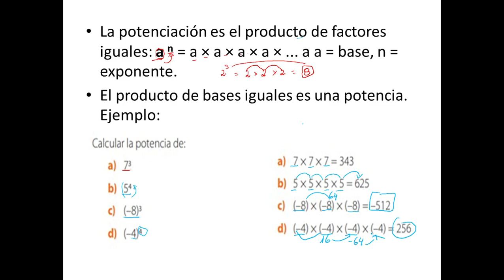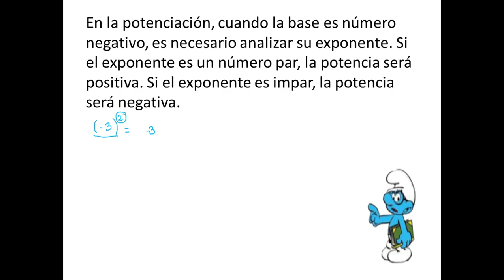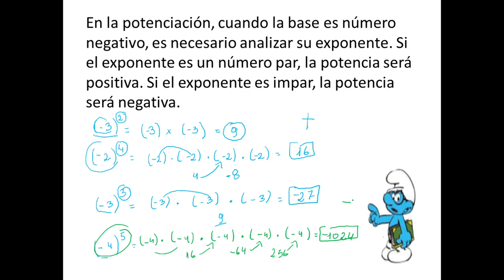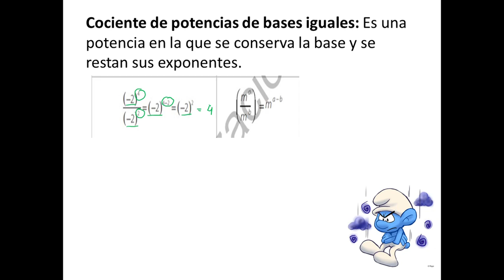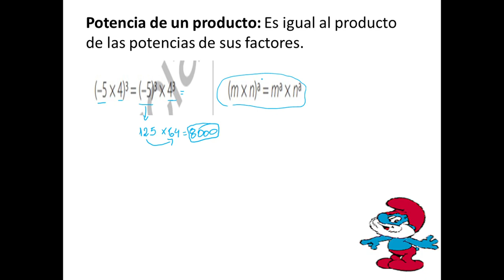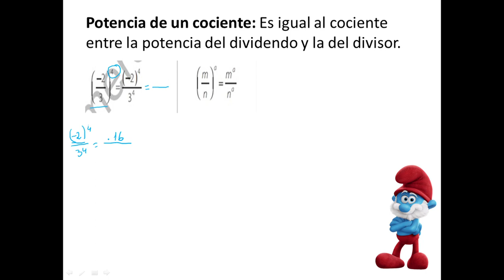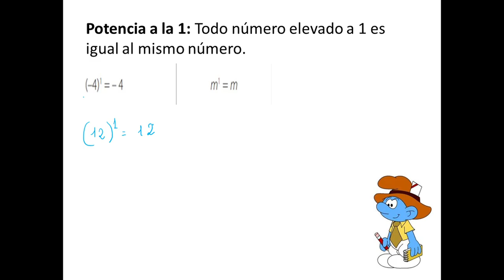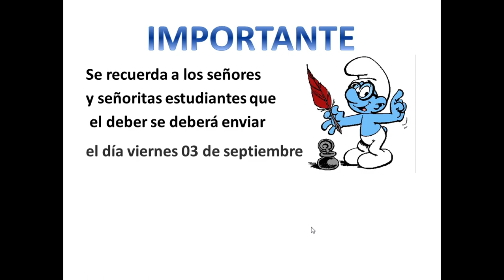CLASE DE MATEMÁTICA (PROYECTO 4 SEMANA 1)